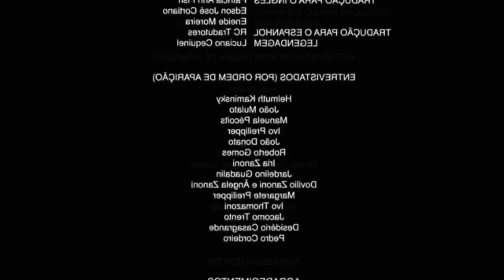FOCO NA DIETA E SHOWZINHO! VDC #327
Mais um vídeo no canal VDC, ou VIDA DE CASAL como você preferir! FOCO NA DIETA E SHOWZINHO! VDC #327